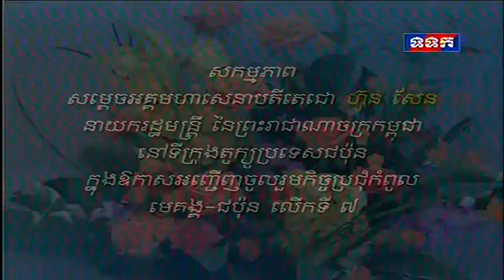July 05, 2015 Cambodian PM Visits Kit Kyushu City and Shimnoseki City of Japan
សម្តេចអគ្គមហាសេនាបតីតេជោ ហ៊ុន សែន និងគណៈប្រតិភូ ជាន់ខ្ពស់រាជរដ្ឋាភិបាលកម្ពុជា អញ្ជើញ​​ចូល​រួម​កិច្ច​ប្រជុំ​ផ្សេងៗ នឹងធ្វើទស្សនកិច្ចផ្លូវការទៅកាន់ទីក្រុងគីតាគ្យូស៊្យូ (Kita-Kyushu) ខេត្តហ៊្វូគុអូកា (Fukuoka) និងទីក្រុងហ្សីម៉ូណូសីកគី (Shimonoseki) ខេត្តយ៉ាម៉ាហ្គូជី (Yamaguchi)